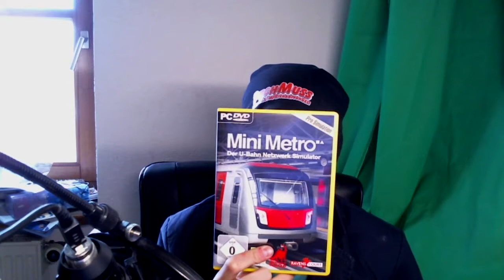Mini-Metro #00 | Prollog | Richart von Geli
Mini-Metro aka.  Der Geli-Simulator...
Demnächst auch hier ^^